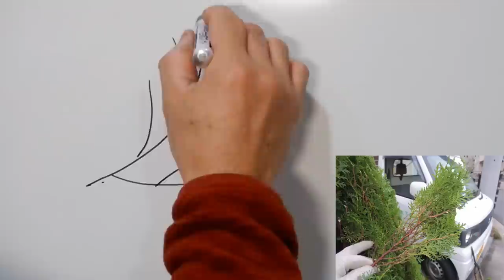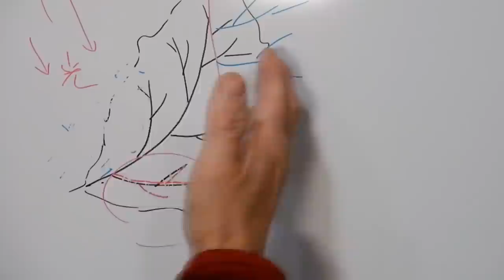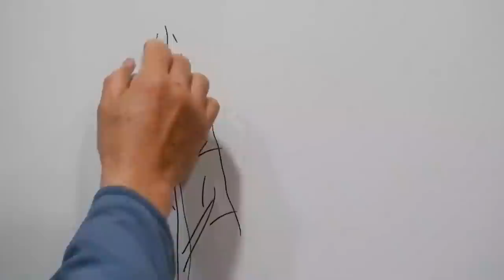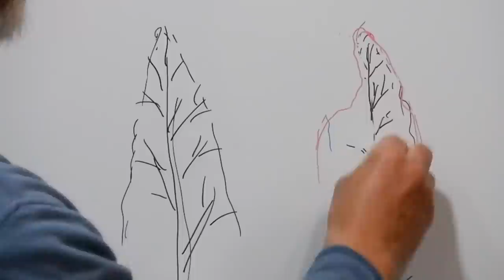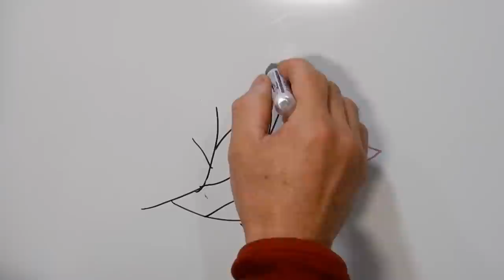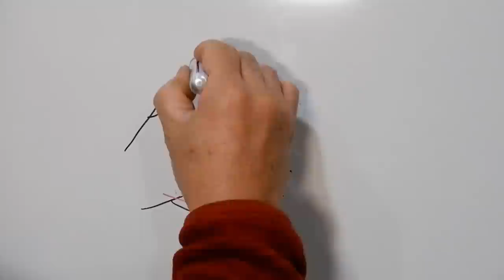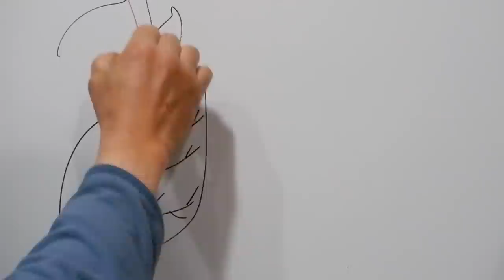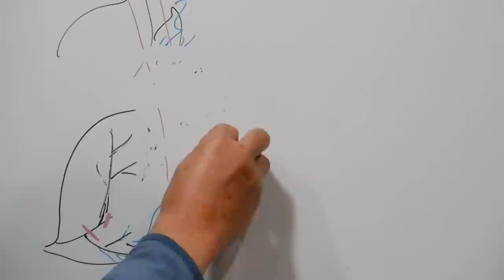No.075_エレガンティシマの剪定191004・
コニファーシリーズの第4弾です。本来は細かな剪定をせずに自然樹形で放任して楽しみたい木ですが、日本の庭事情としては剪定せざるを得ませんのでなるべく大きくさせないで長持ちする剪定方法を模索しています。